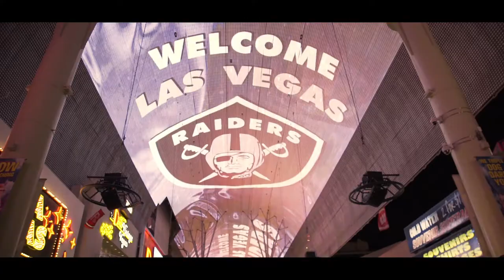Josh Gray- "Free Time" Official Video